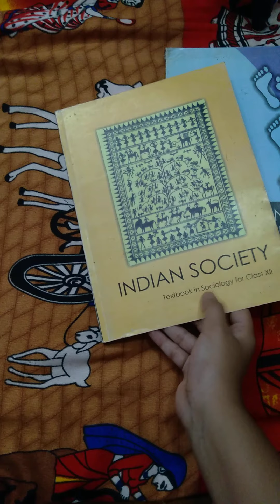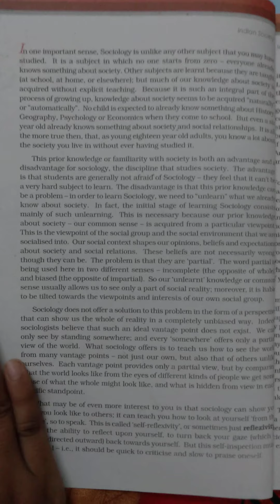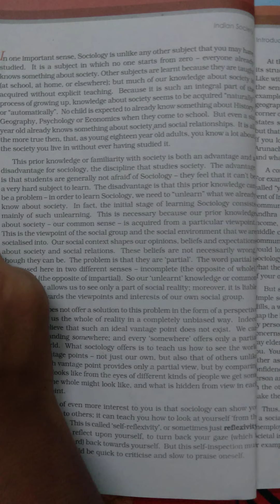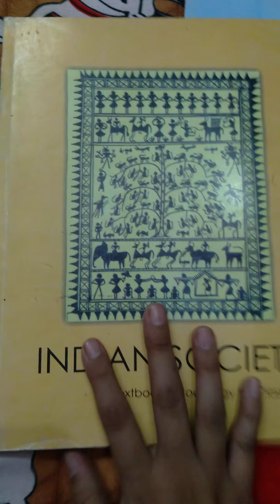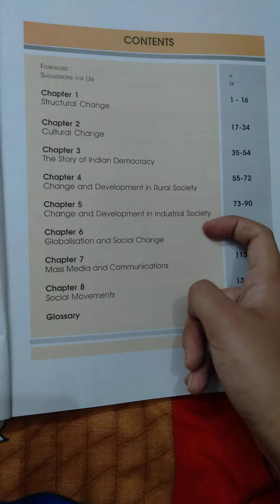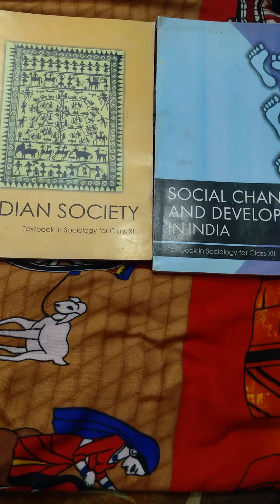NCERT Sociology Book Review | UPSC NCERT Sociology For 12th Class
# PointBindaas

(Sociology NCERT Book Buying Link 1 part) 👇👇👇👇👇

(Sociology NCERT Class 12 Buying Book 2 part ) 👇👇
This Book Of Class 12th .Both Part Of Sociology Book Class 12th Review in this Video For UPSC preparation for GS Paper 1st